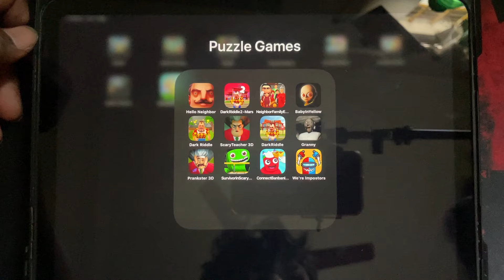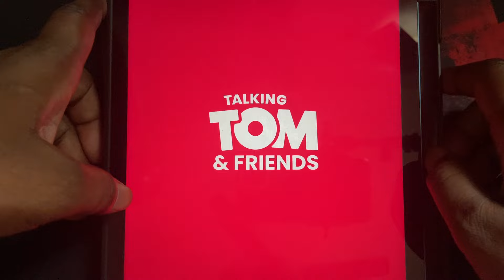Scary Teacher 3D,Dark Riddle,Hellow Neighbor,Granny,Survivorin Scary monster,Fun Run,Tom Gold Run,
Plants Vs Zombie 2,Bowmasters,Find The Alien,Super Bear Adventure,Tom Friends,Survivorin Color Monst

Sonic Dash,Subway Surf,Sonic Boom,Count Master 3D,Stealth Master,Grimace Runner,Race Master,Run Race

Bowmasters,Subway Surf,Save The Fish,Brawl Stars,Kick The Buddy,Troll Quest TV Shows,Bendy Run

Count Master 3D,Mario Kart,Sonic Dash,Tom Gold Run,Subway Surf,Vlad & Niki Run,Cat Runner,Tom Hero..